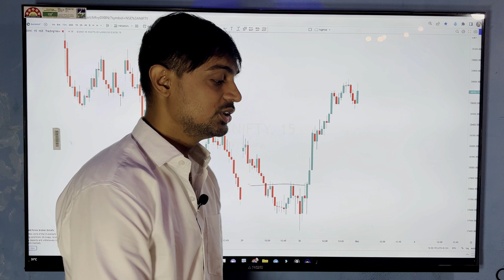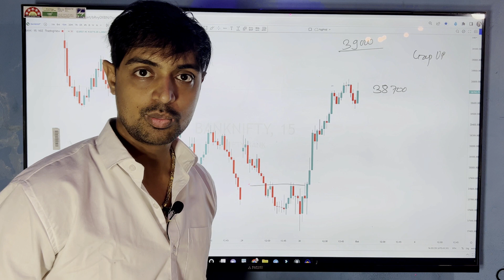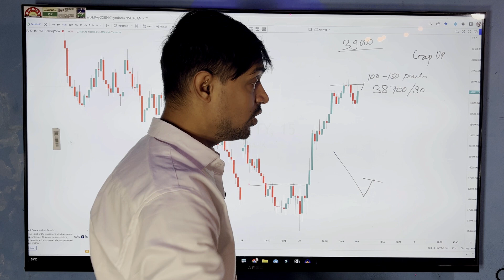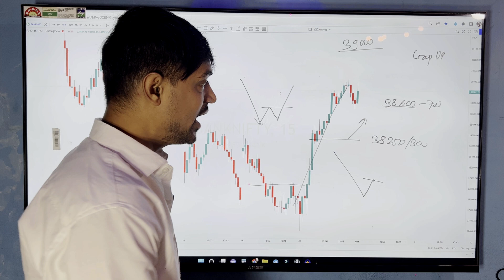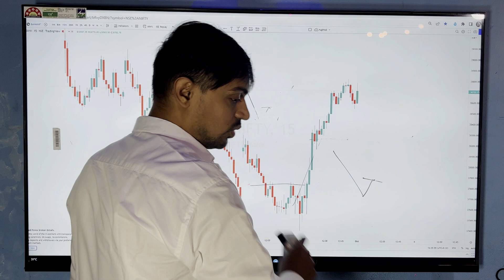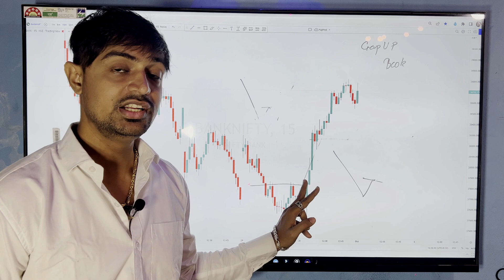Banknifty Option trading | Banknifty Analysis 3 Oct 2022 | Banknifty Analysis for Tomorrow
Hello guys ,
banknifty analysis for tomorrow hindi
banknifty analysis for tomorrow English